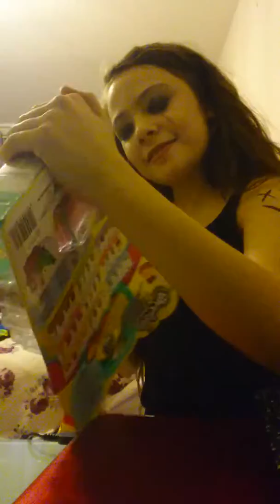Crazy SHOPKINS unboxing